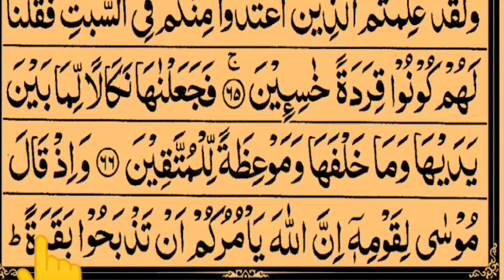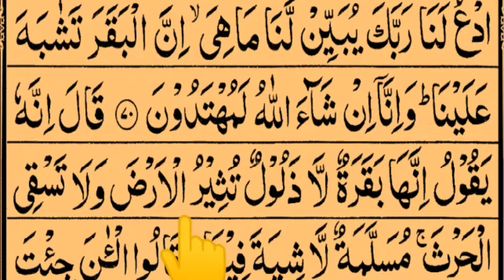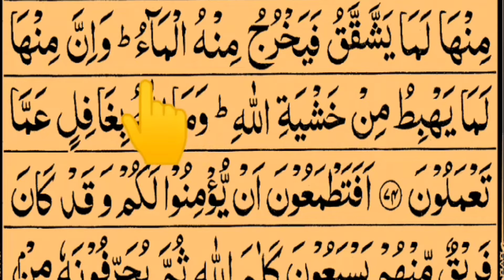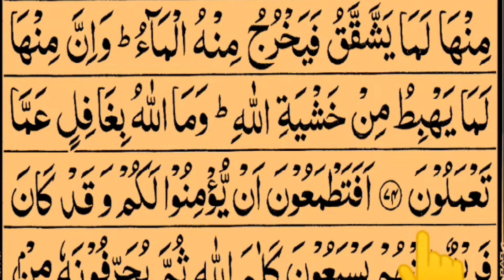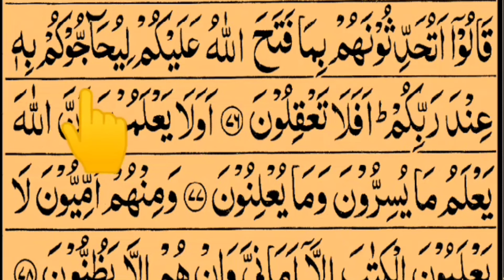Quran For Beginners Lesson 8 Surah Baqarah Ayahs (65-76) By Quran For Beginners